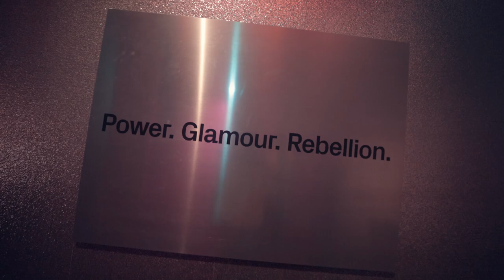PORSCHE CENTRE DONCASTER X ACMI- Goddess: Power, Glamour, Rebellion.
Porsche Cars Australia is proud to be the Lead Exhibition Partner for Goddess: Power, Glamour, Rebellion, a trailblazing exhibition by ACMI, Australia’s national museum of screen culture.

We enjoyed meeting with our customers for an exclusive & private viewing of the ACMI: Goddess exhibition last Friday night.
The exhibition celebrates the bold, defiant and rebellious screen Goddesses who, for generations, have challenged the movie industry’s status quo and pushed its boundaries, achieving lasting positive changes that continue to this day.

Goddess runs from 5 April – 1 October 2023 at The Australian Centre for the Moving Image (ACMI) in Melbourne, Australia.